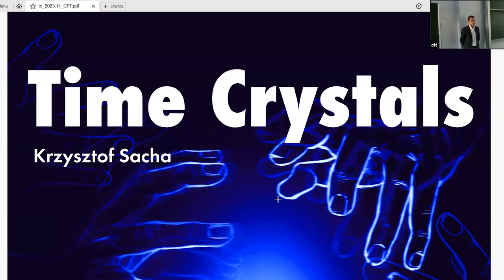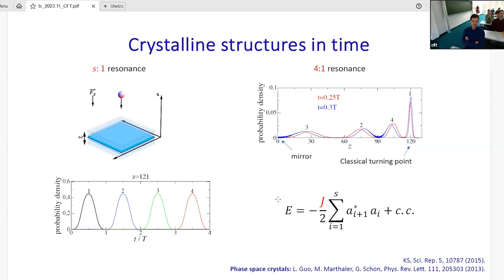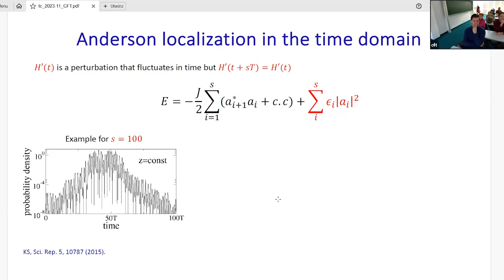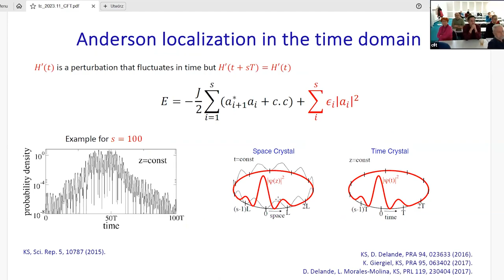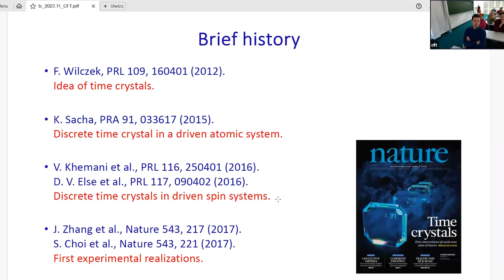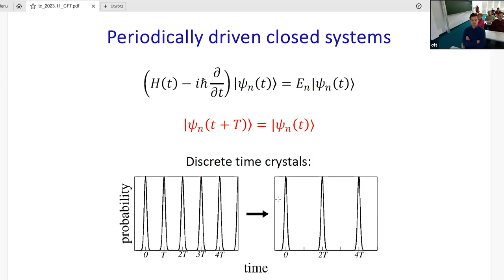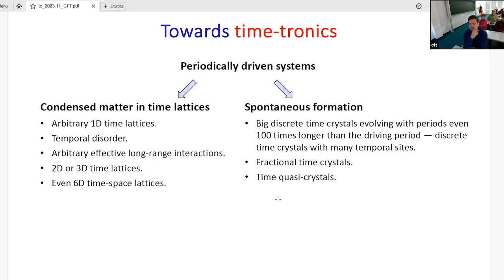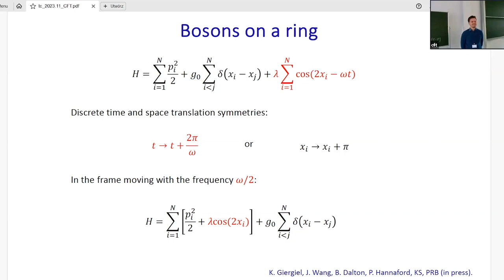Prof. K. Sacha (Institute of Theoretical Physics, Jagiellonian University, Kraków): Time crystals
Prof. Krzysztof Sacha (Institute of Theoretical Physics, Jagiellonian University, Kraków).
Time crystals.

Periodically driven systems allow us to create time crystalline structures that exhibit various condensed matter properties. Time crystals can also spontaneously form in periodically driven many-body systems. During the lecture, both of these methods of creating time crystals will be discussed, and the path to time-tronics, which involves building useful systems where crystalline structures in time play a crucial role, will be outlined.